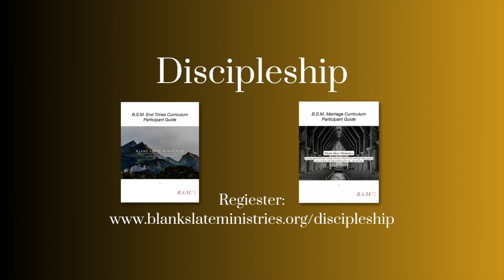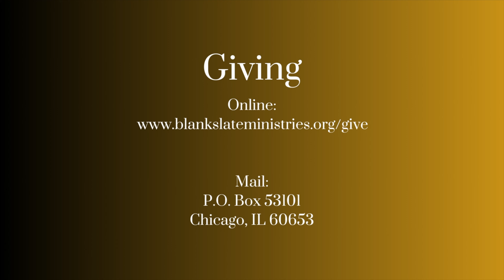Harlot Babylon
Sunday Sermon: Harlot Babylon

9/3/2023